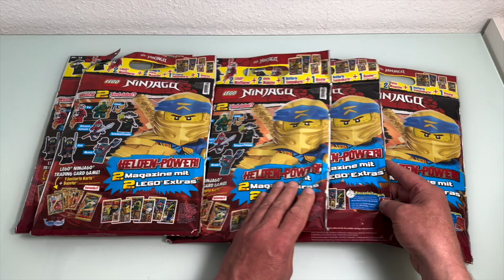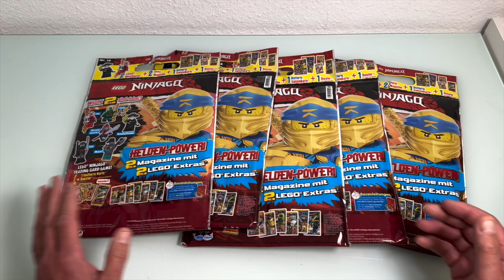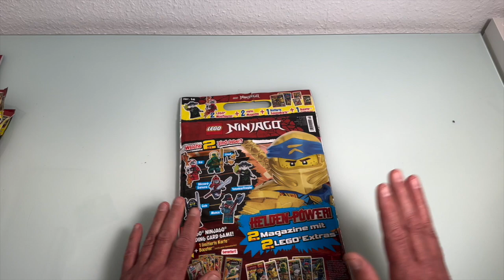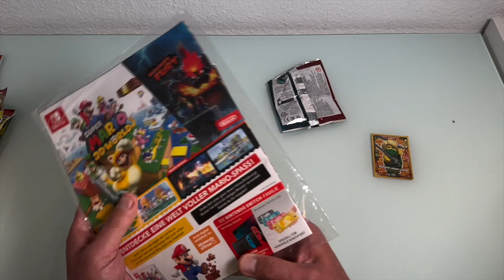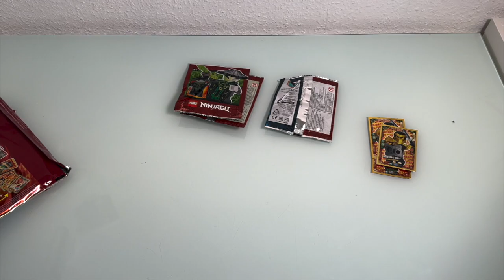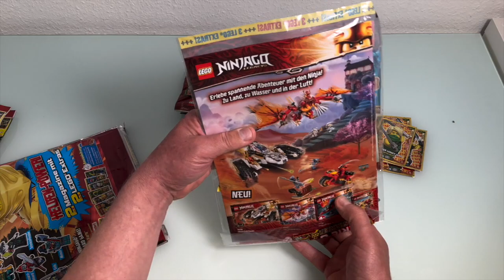Lego Ninjago 5 Wundertüten auspacken